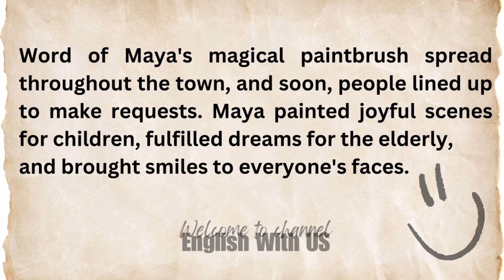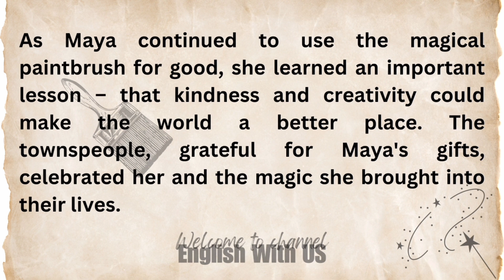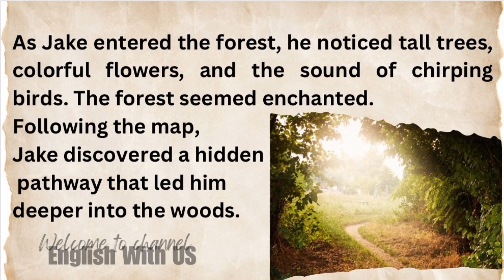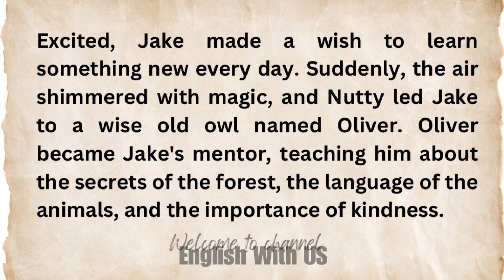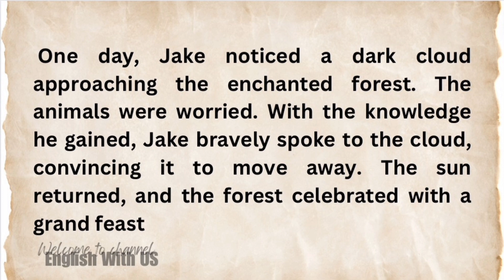Learn English Through Story | English Listening & Reading Stories | The Magical Paintbrush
Looking to improve your English language skills? Look no further! In this video, you're about to embark on an exciting journey through a captivating short story that will not only entertain you but also help you enhance your English proficiency. Delve into the world of storytelling and immerse yourself in a narrative filled with suspense, adventure, and engaging characters. Whether you're a beginner or an advanced learner, this video is designed to provide you with an enjoyable and effective way to learn English. Get ready to unlock your language potential and watch as your fluency soars to new heights!